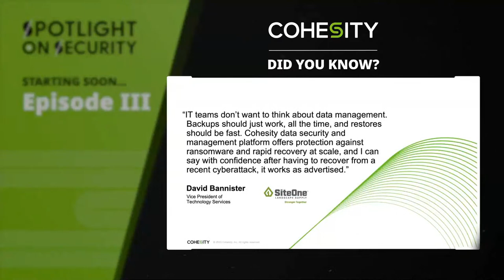Spotlight on Security: Cybersecurity Trends for 2023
We’re LIVE! Jason Chan, former VP of Information Security at Netflix, and Marianne Bailey, former senior cybersecurity executive at the NSA and CIO/CISO at the Department of Defense, share what’s next for datasecurity in 2023.